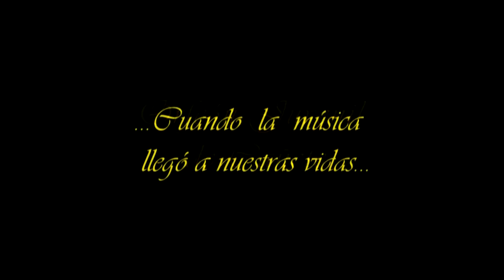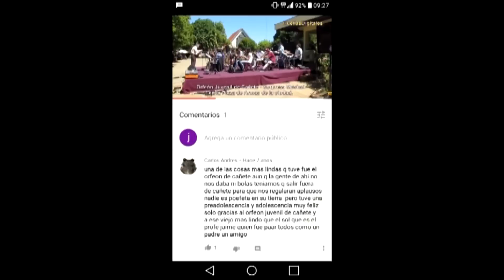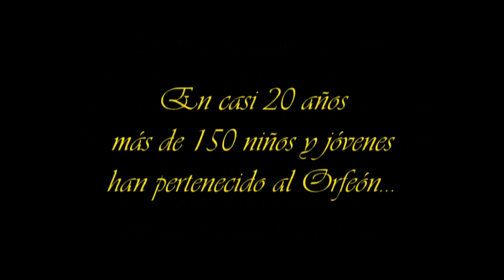HOMENAJE AL MAESTRO JAIME MUÑOZ BENITEZ - ORFEON JUVENIL DE CAÑETE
PREMIO "JACINTO ROJAS" 2018
SOCIEDAD CHILENA DE PEDIATRÍA
AL MAESTRO JAIME MUÑOZ BENÍTEZ Y EL ORFEÓN JUVENIL DE CAÑETE